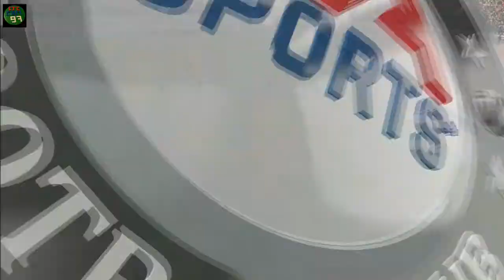Le dénouement de la Coupe de Noël 2014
La voici ! LA dernière vidéo qui clôt cette seconde édition du tournoi FIFA entre amis ! N'hésiter pas à faire savoir vos ressentis dans les commentaires pour qu'on réalise une troisième édition, sur, pourquoi pas next-gen ^^
N'oubliez pas le petit j'aime et le comm' ;)